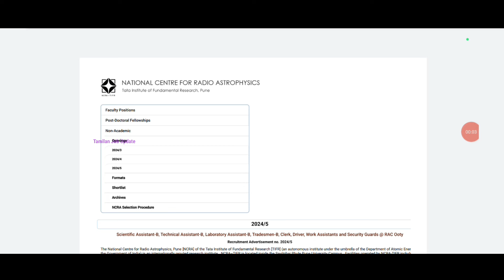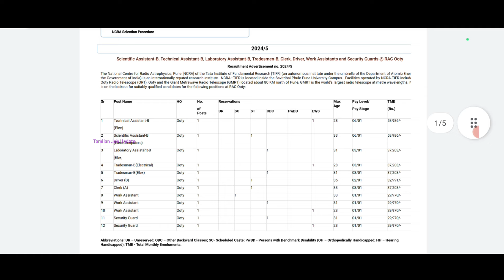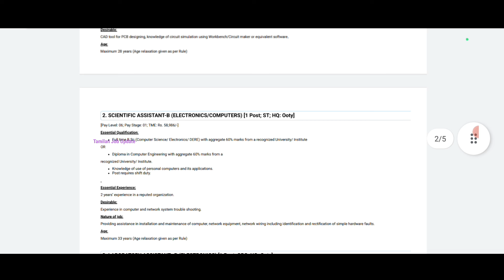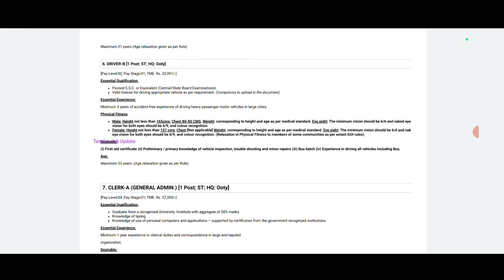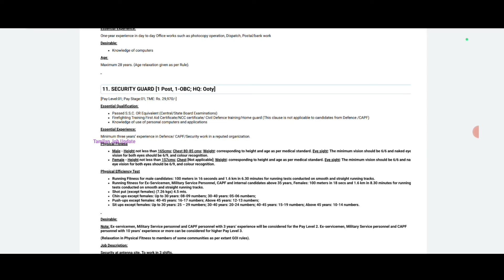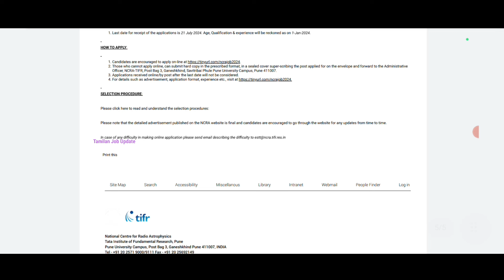♦️உதவியாளர் பணி//💯NCRA துறையில் வேலை//10th Pass to Degree//சம்பளம்-37203//Government Job//TAMIL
NCRA துறையில் வேலை..